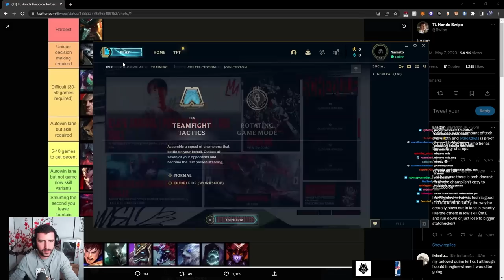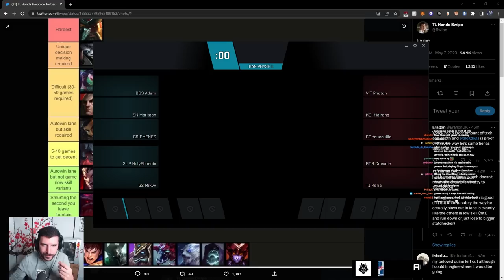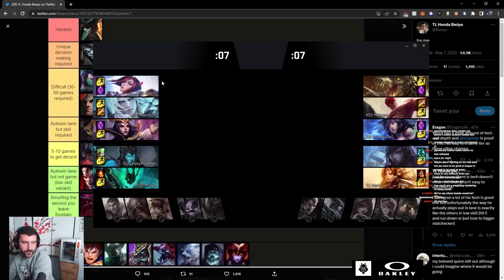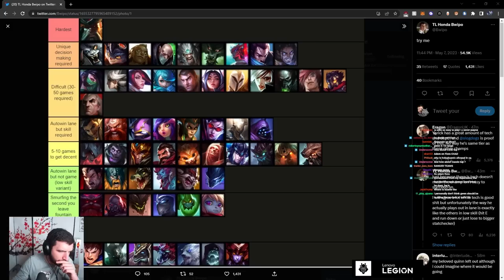YamatoCannon and Bwipo go over his Toplane Tier List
Bwipo recently dropped a champion tier list for the toplane. To discuss over it, Yamatocannon invited Bwipo to a voice call. Do you agree with Bwipos Tier List or would you rank the champs differently?

► Open Me ◄

Song: Podcast By Snail Music (Loop)